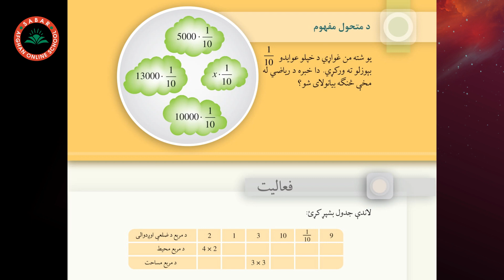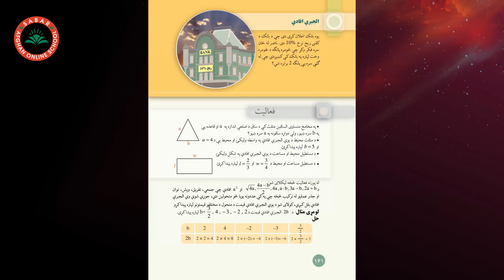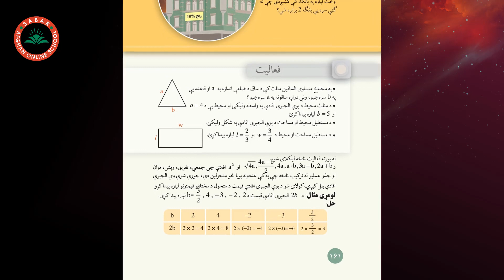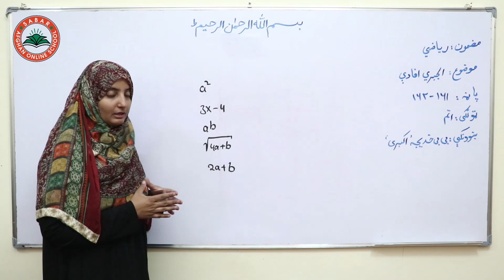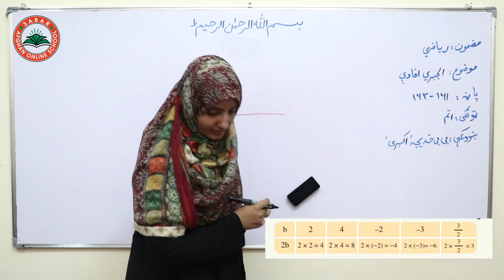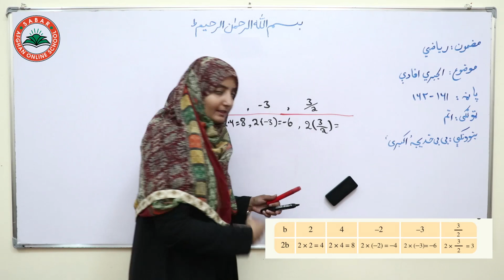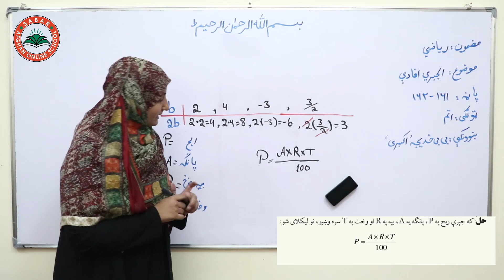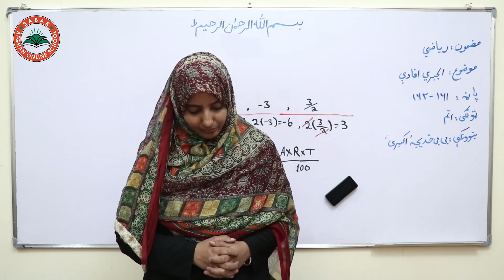Class 8 - Math | Algebraic expressions - lesson 52 | الجبری افادې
Algebraic expressions,
الجبری افادې  ,
عبارات جبری,

Class 8 _ Lesson  -  52 -  Math   /  د ریاضي کتاب _  لوست   52 -  اتم ټولګی

Nargis_ Othmanzai
# انلاین مکتب
# انلاین ښونځی
# انلاین درسونه
# افغان انلاین مکتب
# انلاین ریاضی